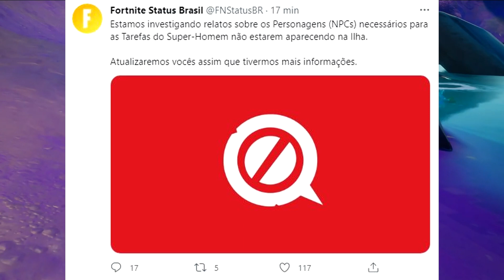Conclua tarefas do Clark Kent, Batman Zero ou Mutano no Fortnite - Desbloquear o Superman Fortnite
Desafio para pegar o Clarck Kent no Fortnite, como concluir as tarefas do superman rápido no Fortnite Temporada 7 e desbloquear tudo do super homem. Conclua tarefas do Clark Kent, do Batman Zero com armadura ou do Mutano no Fortnite, localização NPC Superman, NPC batman e NPC Mutano. Como completar todos os desafios do Superman no Fortnite.

Instagram para mandar os códigos e print: @nauancc